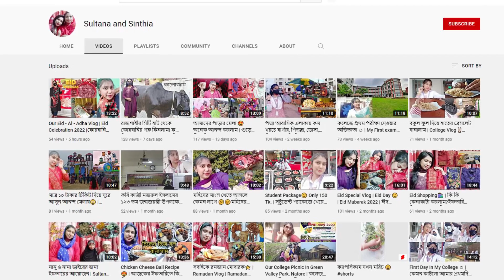কে আমাদের জন্য রাজশাহী থেকে আম পাঠালো